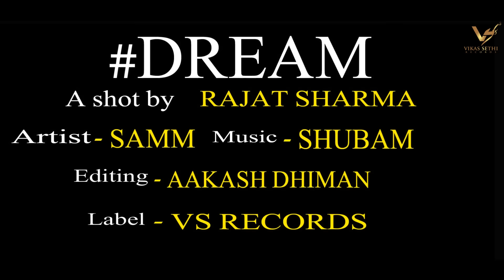Dream -Full Video 2018 | Samm | VS Records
Song - DREAM

Singer name - Samm

Story concept directed by  Rajat Sharma

Editing. AakashLabel - VS Records (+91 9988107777)